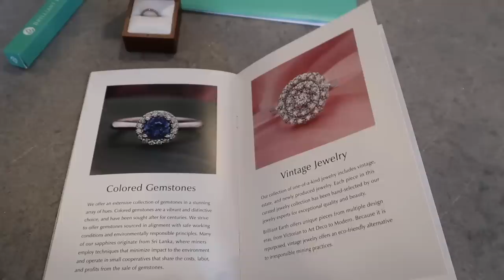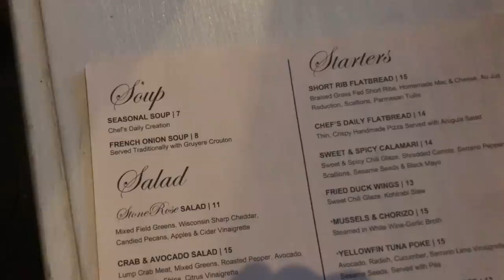HUGE SURPRISE // EMOTIONAL 5 YEAR WEDDING ANNIVERSARY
Come spend our anniversary with us, reminiscing our engagement proposal, wedding and check out Tiffani's new bling!  Make sure you check out Brilliant Earth to see the rest of their beautifully crafted jewelry. I can not believe it has been 5 years already, watching and reliving our engagement and wedding brings back all of the emotions and reminds us how blessed we are to have each other.  No matter how crazy life gets with kids, work and everything else its important to make time for each other.

CBEASTON7 & T.BEASTON.